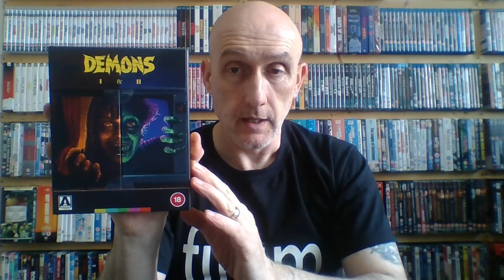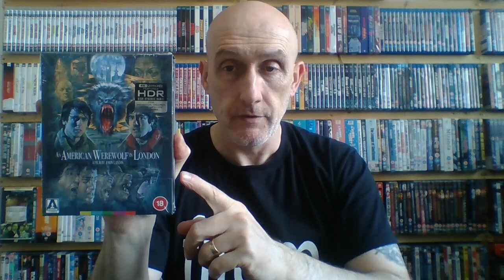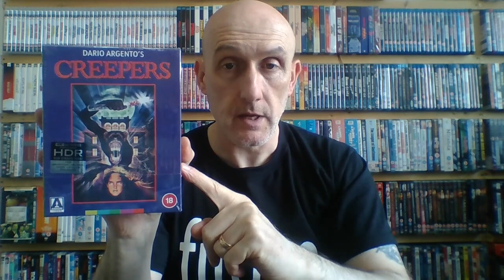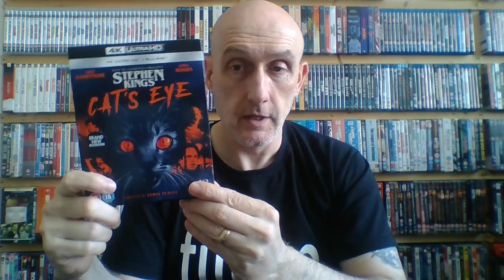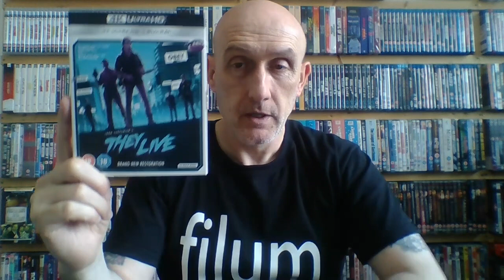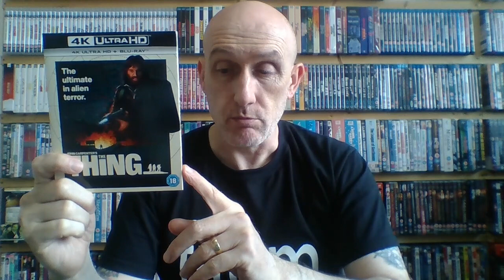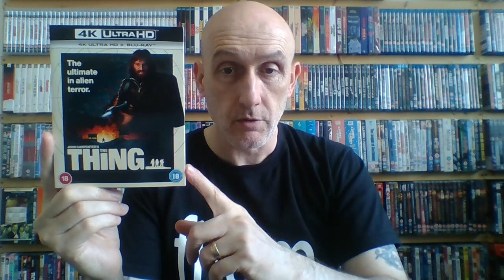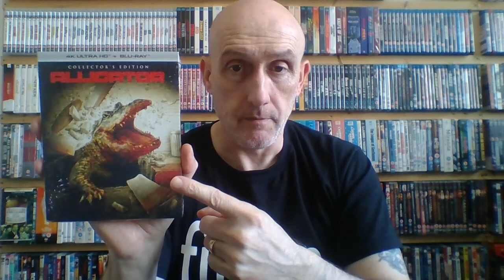My Top Ten 1980's Horror movies on 4K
Here is my Top Ten of 80's Horror movies on 4K

Check out the Movie Cheer Podcast here:-